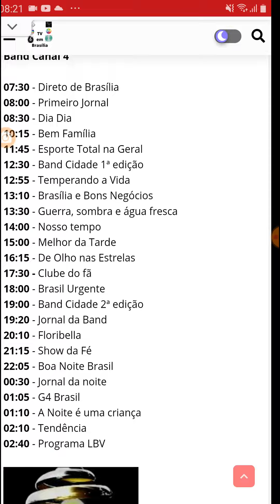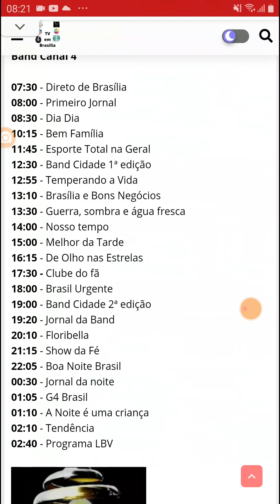TV Criancices Afiliada TVE Brasil Saindo Do Ar (30/06/2005)